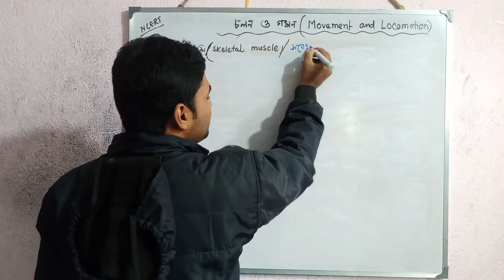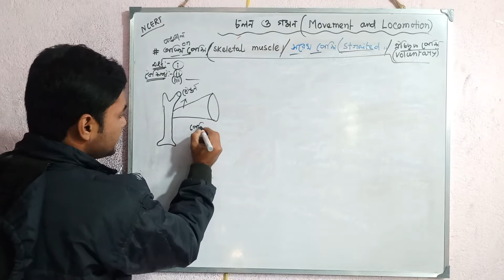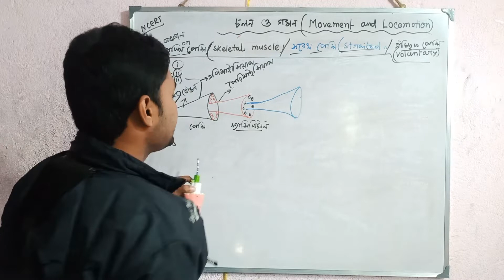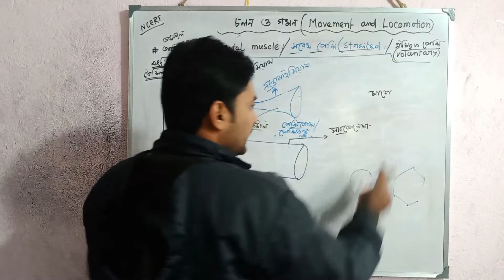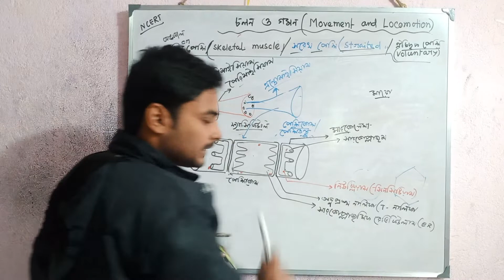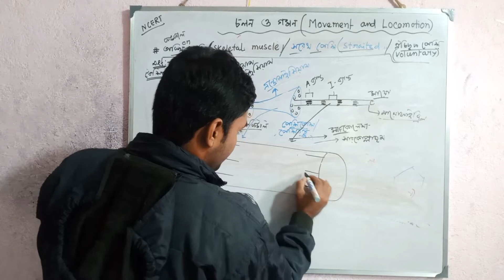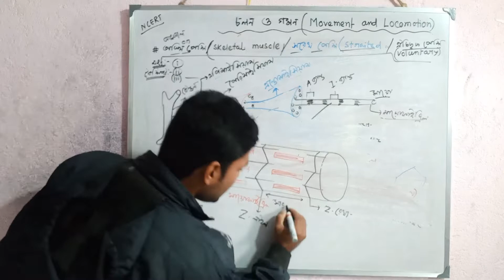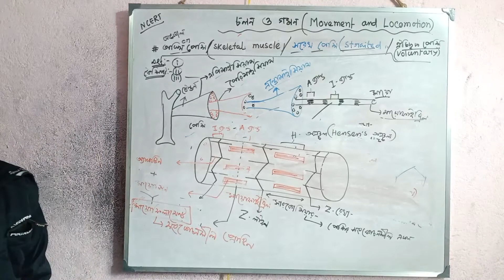Structure of skeleton muscle in Bengali || অস্থি পেশীর গঠন || SLST Biology || NEET || WBCHSE